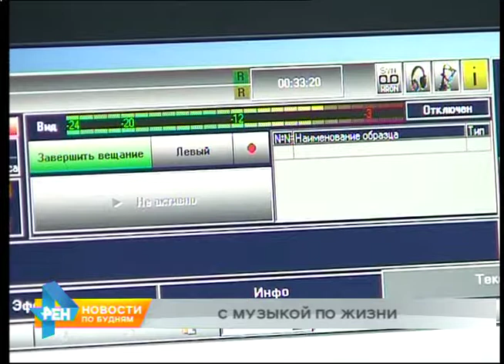Вопросы продвижения музыкантов региона обсудили в радиэфире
Скрасить трудовые будни всегда помогала музыка. Тем более сейчас песни на любой вкус можно найти в Интернете. Для многих артистов, особенно провинциальных, эта платформа - вообще единственная возможность выйти в свет.

Интернет-продвижением в Иркутске занимаются сотни музыкантов. Причём на современные рельсы своё творчество ставят даже те, кто уже давно знаком публике и имеет определённый успех. О преимуществах такого способа общения с аудиторией и будущем регионального шоу-бизнеса шёл разговор в утреннем эфире "Радио Шансон Иркутск". Гостем стал известный певец и продюсер Аркадий Стародубцев. Он уже многие годы представляет региональную эстраду на федеральном уровне, а сейчас активно занимается продвижением молодых артистов. Но, несмотря на новые технологии, главное качество, которое может привести к успеху остаётся неизменным.

АРКАДИЙ СТАРОДУБЦЕВ, певец: "Сейчас стало проще, но для этого необходимо делать качественный продукт. Потому что если делать что-то "на коленке", просто зритель не поверит. Я всегда говорю фразу Станиславского: "Не верю!". Если это неискренне, если это надуманно, если это где-то притянуто, зритель сразу почувствует фальшь. Всё должно быть искренним. Ты должен доверять людям, и тогда люди начнут доверять тебе.